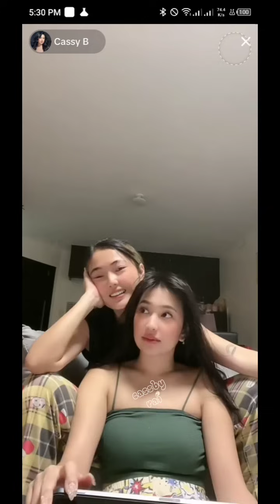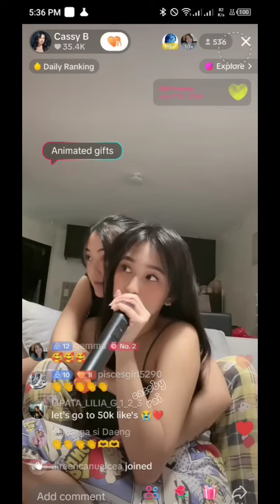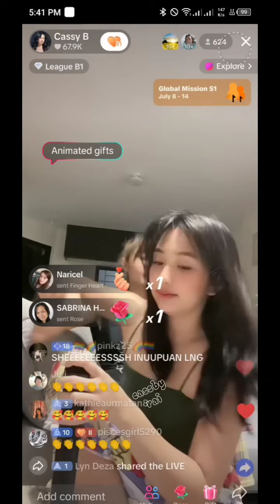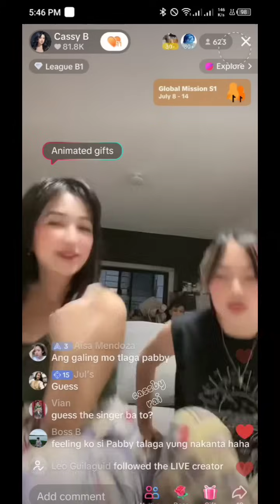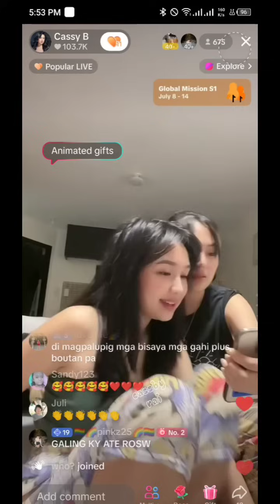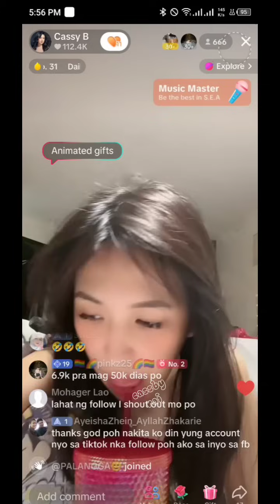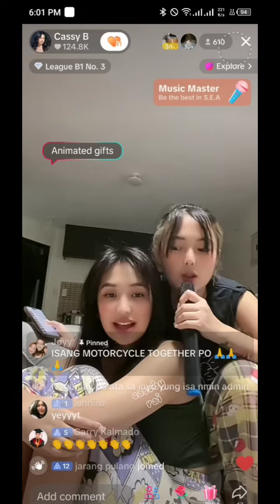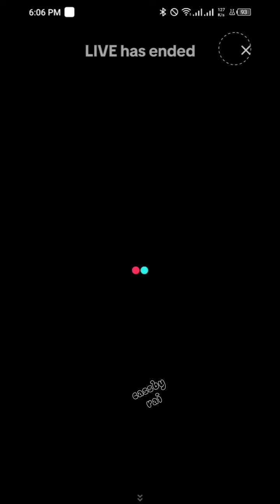CASSY B TIKTOK LIVE | JULY 19, 2024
VISIT CASSBYSHOP ( SHOPEE )

👉 therealcassyb
👉 pabby26

👉 Cassy B
👉 Princess Aguas Bartolome
👉 PABBY
👉pabbydumpy